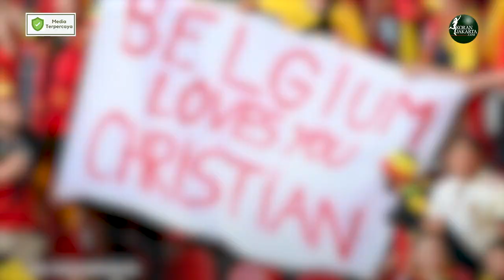Belgia Lolos ke Babak 16 Besar Piala Eropa 2020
Kevin De Bruyne menyelamatkan Belgia  dengan mencetak gol kemenangan pada laga melawan Denmark dalam pertandingan Grup B Piala Eropa 2020, Jumat (18/6) dini hari WIB.  De Bruyne masuk setelah turun minum ketika timnya tertinggal 0-1. Dia merancang satu gol dan mencetak sendiri satu gol lainnya dalam kemenangan  dengan skor 2-1 yang memastikan tempat Belgia  di babak 16 besar.